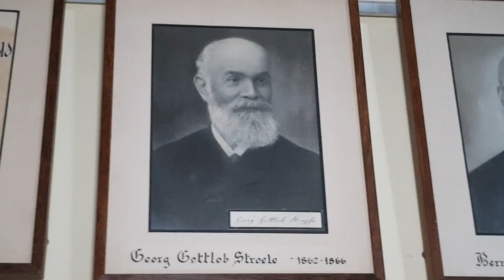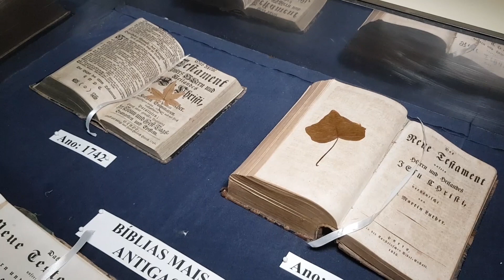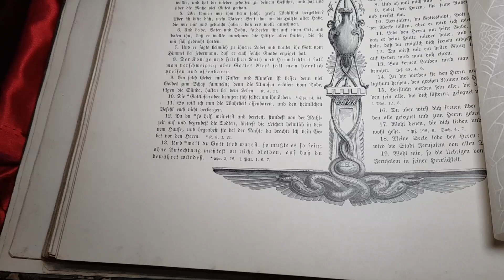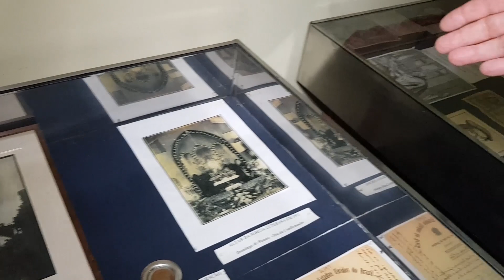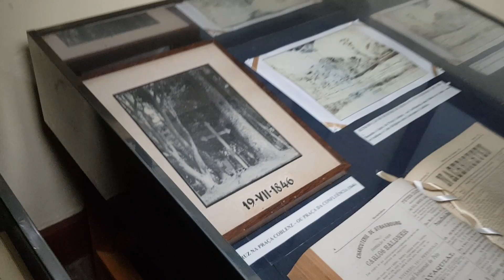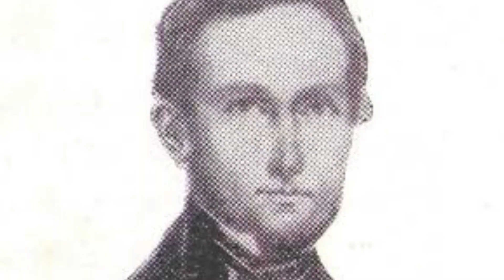Esquinas da cidade: O templo mais antigo de Petrópolis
“Esquinas da Cidade” deste sábado (05/10), traz um patrimônio cultural da colonização alemã, a Igreja Luterana, o templo mais antigo da cidade, com histórias incríveis e objetos raros! Aproveite e assista essa e outras matérias do quadro